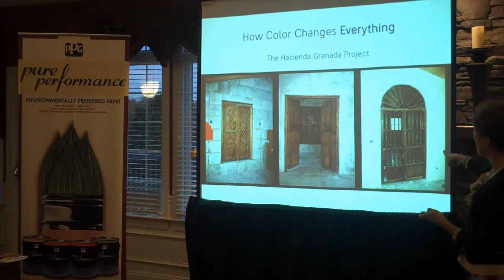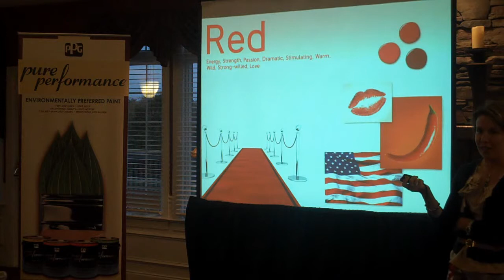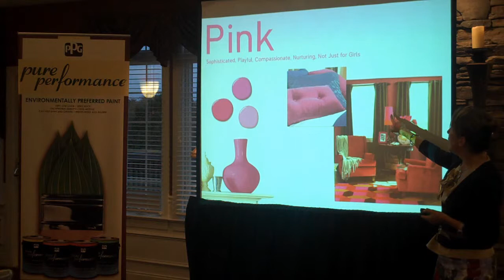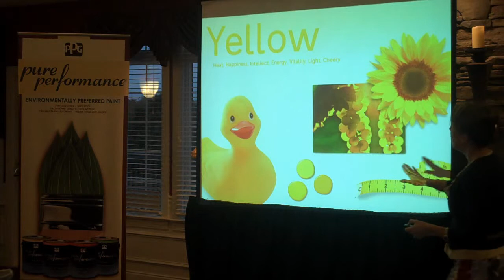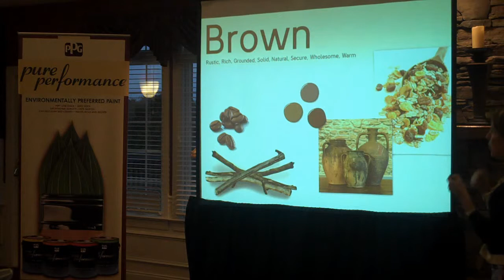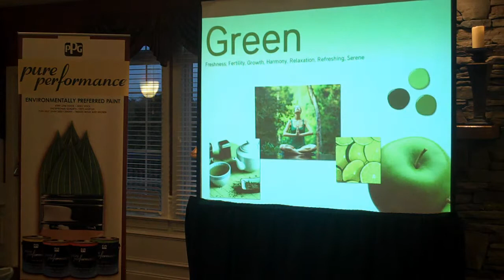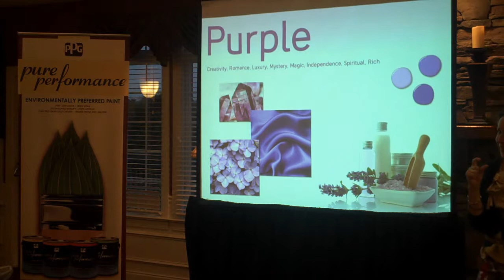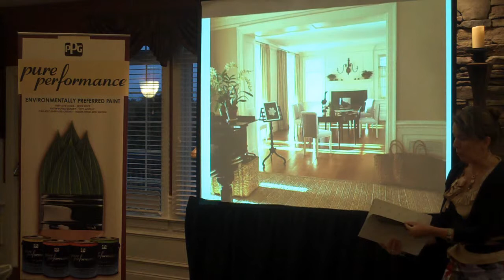Color Trends 2009 - Heartland Homes & Pittsburgh Paint (part 1)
Dee Schlotter from Pittsburgh Paints knows color - and she really knows how to choose the right color for you. She also explains the new color trends and the reasons why they came about. She did this educational seminar for Heartland Homes homeowners and future customers at the Sonoma Ridge clubhouse in Moon Township. Part 1 of the two part series about color trends in 2009. You can learn more about Pittsburgh Paints by visiting